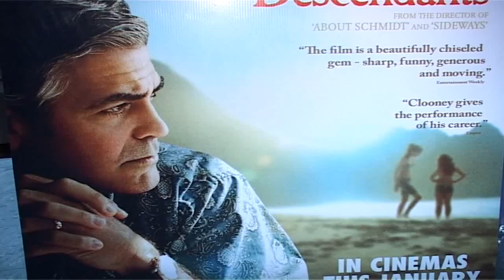Rajeev Masand Says 'The Descendants' A MUST WATCH!!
Rajeev Masand, Kalki Koechlin, Anurag Kashyap & Konkana Sen Sharma were at the screen of ''The Descendants'. After the screening the Rajeev, Kalki Anurag & Konkana gave their views on the movie. They were in awe of the movie.

'The Descendants' is a comedy-drama film based on the novel by Kaui Hart Hemmings. The film stars George Clooney, Judy Greer, Matthew Lillard and Shailene Woodley a It is directed by Alexander Payne with a screenplay by Payne, Nat Faxon and Jim Rash.